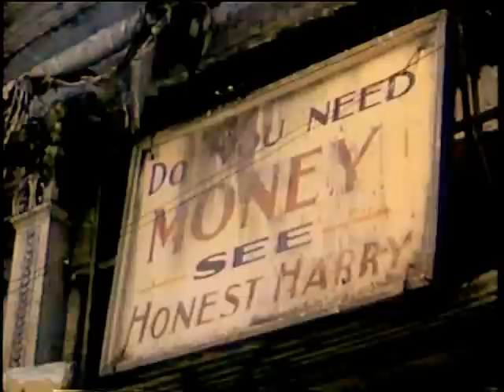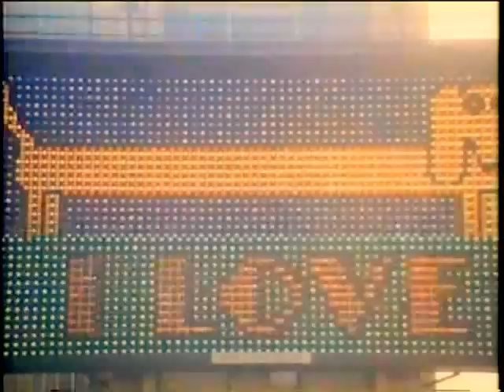rise and shine, 1980 video clip Yasmine Bleeth.